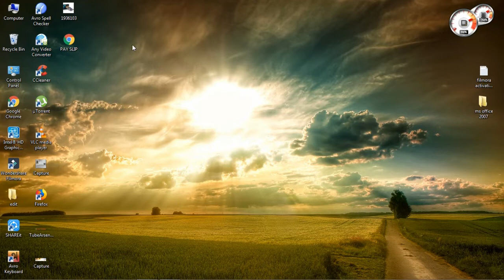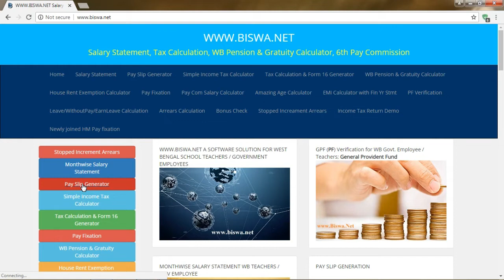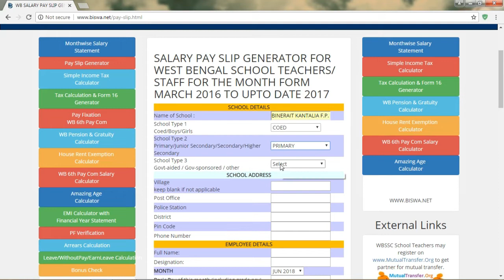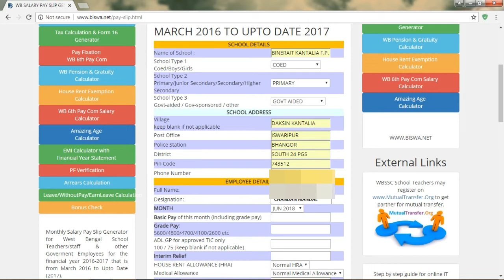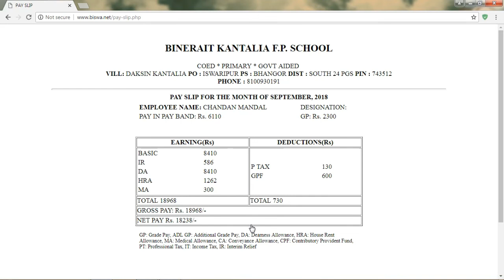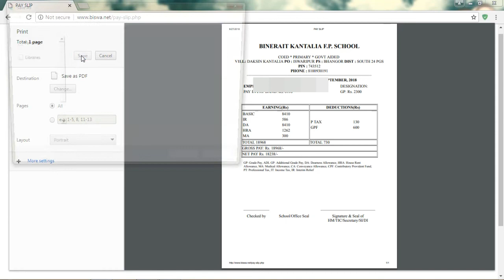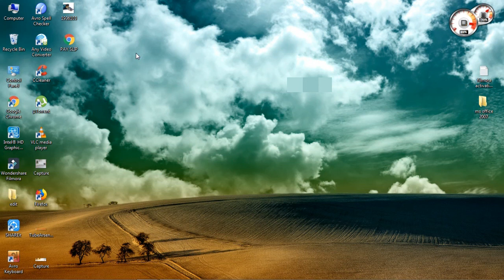HOW TO DOWNLOAD PAYSLIP || UPDATED || west bengal praimary pay slip || west bengal govt employee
"Chandan mandal "  "chandanmandal"